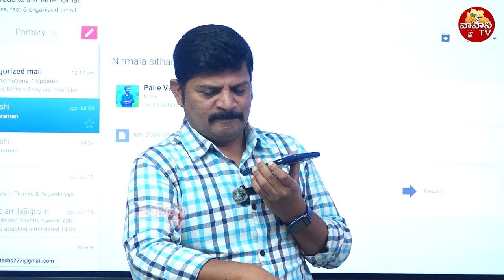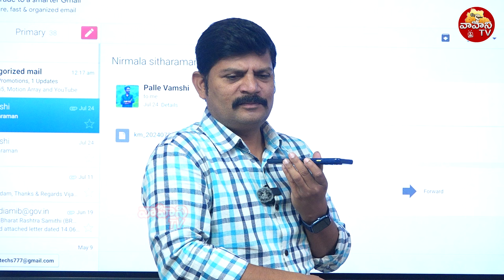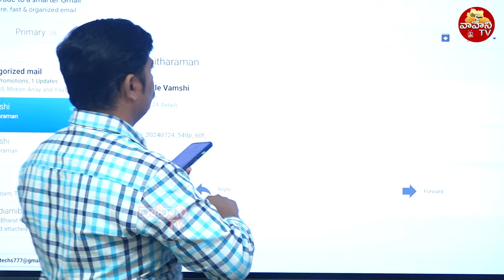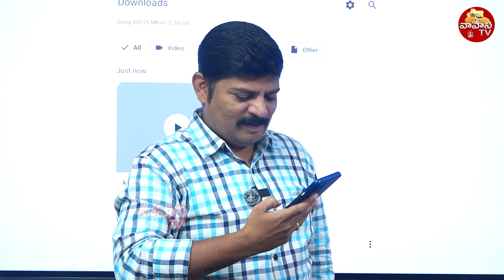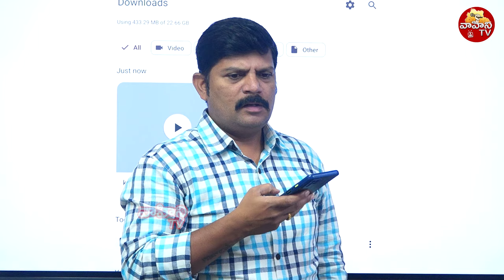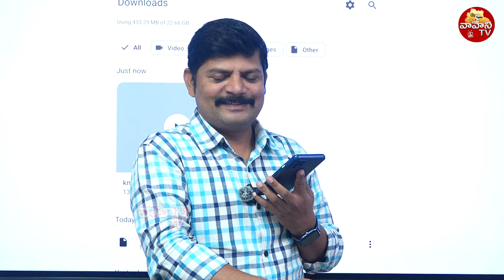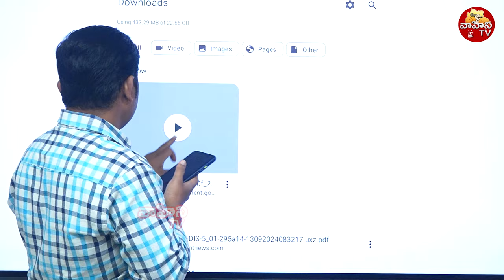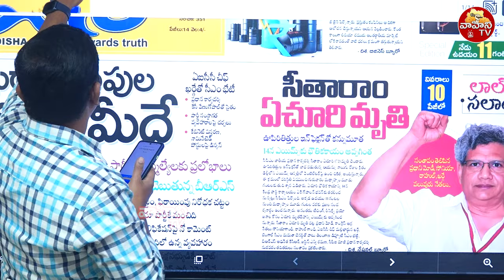కాంగ్రెస్ కార్యకర్త ఆవేదన చూడండి..| Farmer Call On Rythu Runamafi | CM Revanth Reddy | Vahini Tv